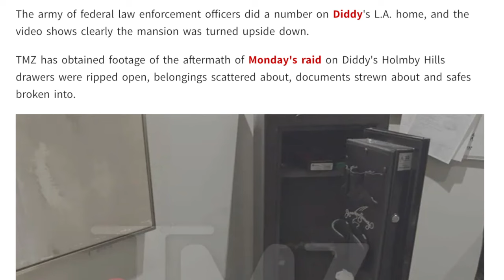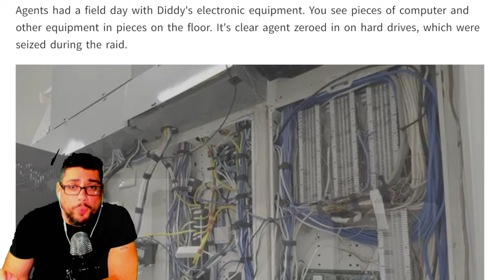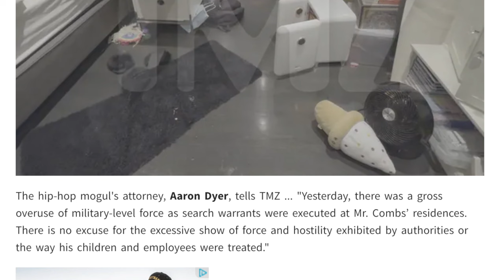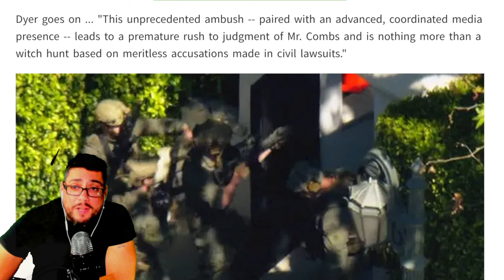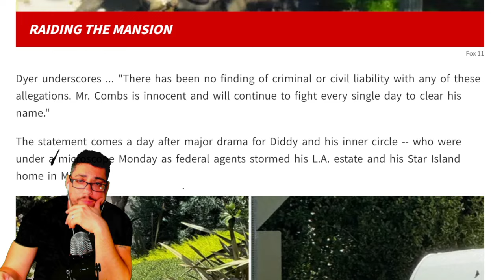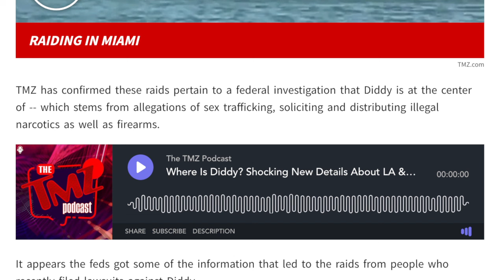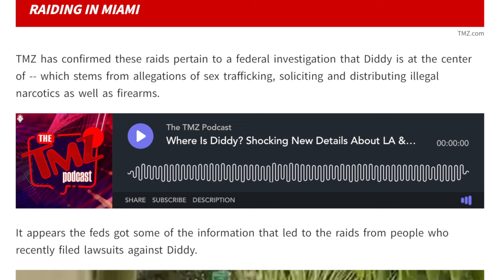BREAKING: Diddy's House Trashed After Raid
/ therealgsns